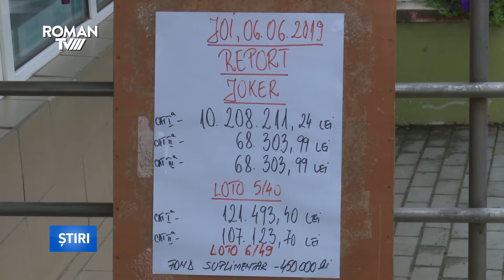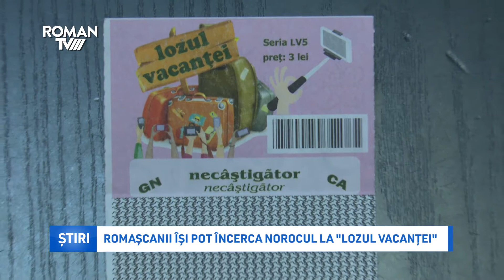Romașcanii își pot încerca norocul la „lozul vacanței”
Pentru cea mai așteptată perioadă a anului, vacanța de vară, Loteria Română vine în întâmpinarea jucătorilor oferind „lozul vacanței”. Cât de tentați sunt romașcanii să-și încerce norocul cu această ocazie?